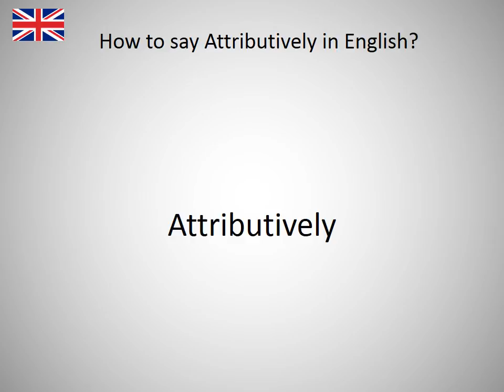How to say Attributively in English?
How to say Attributively in English? Learn the pronounciation Attributively! How to Pronounce Attributively. Expand your vocabulary, learn English words. Practice English online. Use this free pronunciation guide to practice words at a time. Learn English for free. Thank you for viewing, please like or subscribe! hoe om te sê, si të thuash, እንዴት እንደሚናገር, wie sagt man, comment dire, come dire, como dizer, как сказать, nasıl denir, cómo decir, 怎么说, πώς να το πω, hoe zeg je.